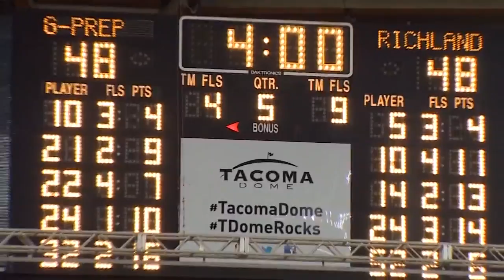Richland vs. Gonzaga Prep boys hoops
Highlights from Gonzaga Prep's 53-50 win over Richland including the game-winner at the 4A State Semi's